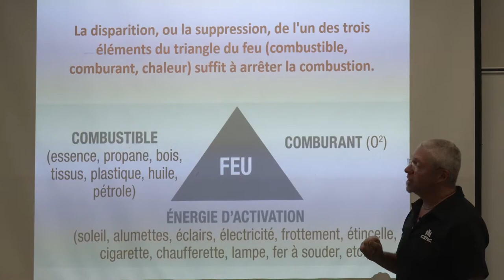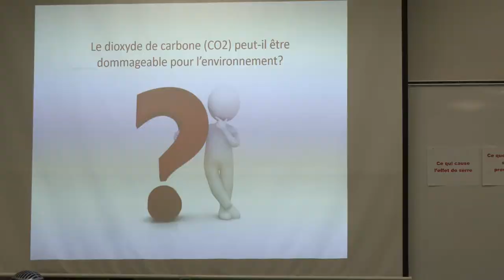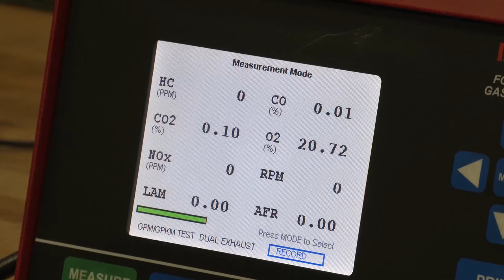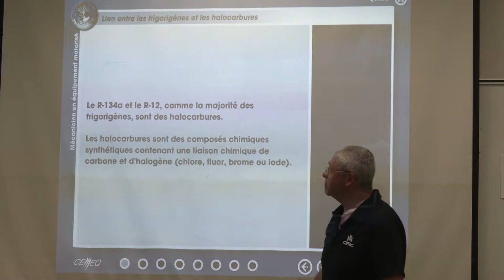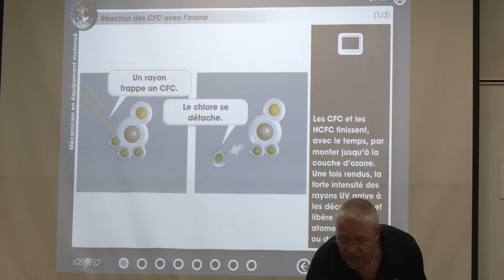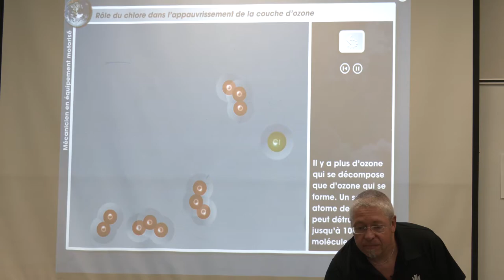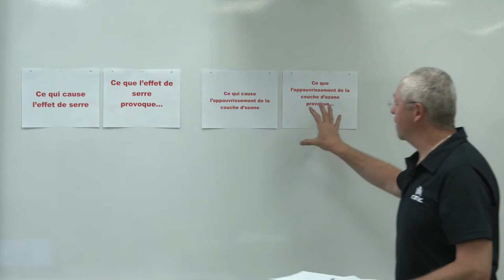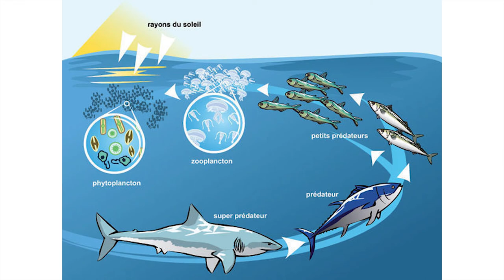Science en action Cimic Mécanique Automobile 29m